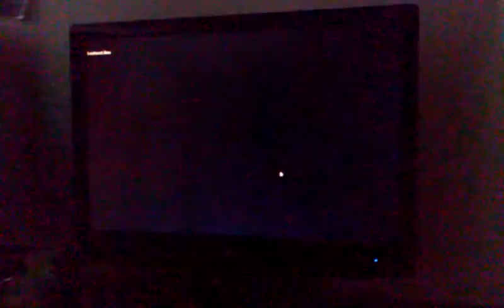Landmark - Launching Game Issues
Here is a video showing off Landmark on PC with a 6970 2GB card showing the black line issue.